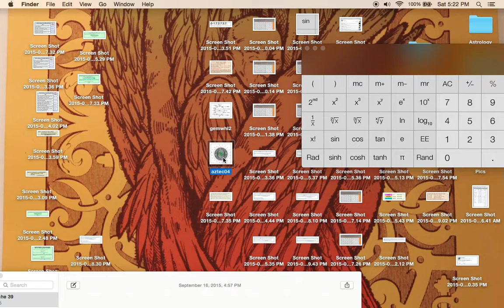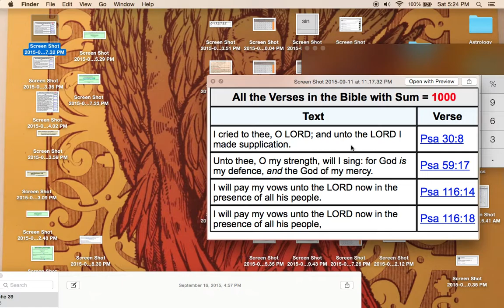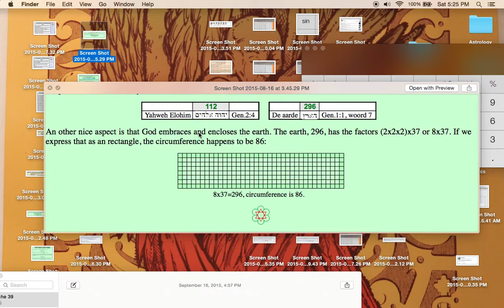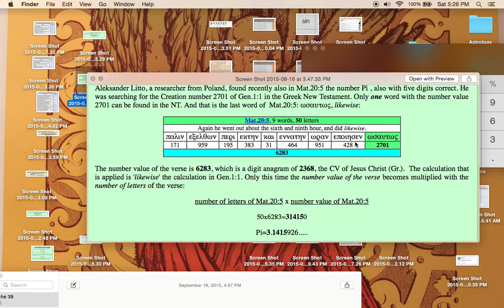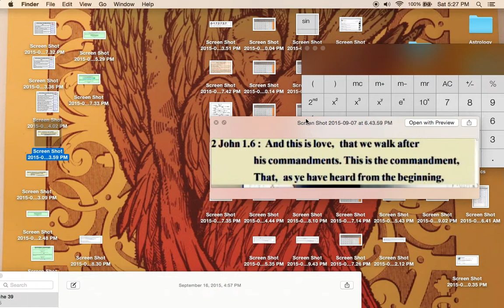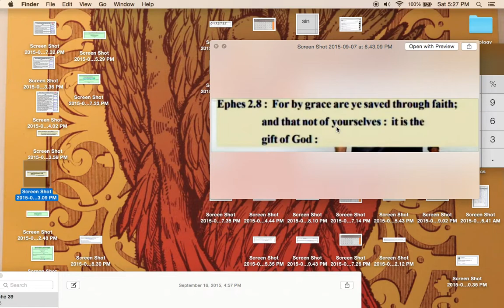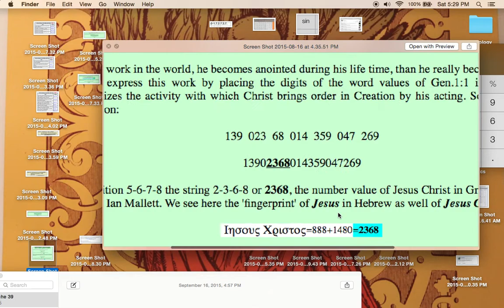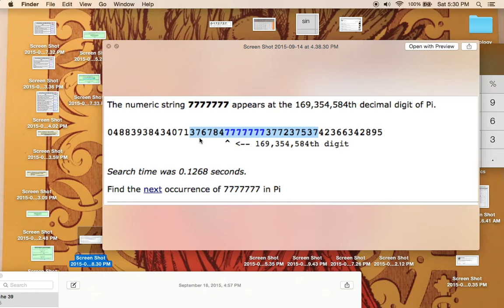7 hides 37 in PI | Jesus in Gen 1:1, Again | God is "Love"